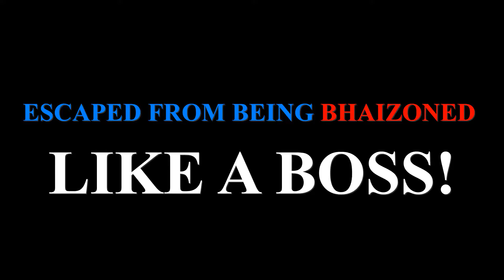AVOID BEING BROZONED | RakshaBandhan Special | Rakshit Kohli | Prod. by BrownBoyZ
Avoid being BROZONED - RAKSHABANDHAN SPECIAL | RK VINES ✦

Actor: Rakshit kohli | Rachit | Vansh | Diksha | Shweta
Directed by: BROWNBOYZ

also if you see this let me know in comments if you have any idea and you want me to make video on it.
Take care!!